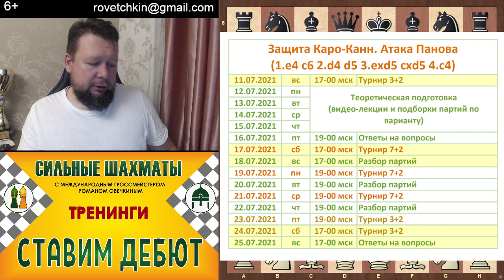Тренинг по атаке Панова (защита Каро-Канн)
11 июля стартует тренинг по атаке Панова в защите Каро-Канн (1.е4 с6 2.д4 д5 3.ед сд 4.с4)

1 августа стартует тренинг по разменному варианту в защите Каро-Канн